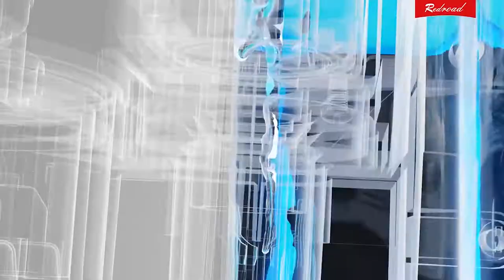Redroad G10 Self-cleaning Robot Vacuum Cleaner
Highlights
Self-cleaning Mopping
Free up your hands, without touching the dirty mop, this machine can automatically wash the mop, deep clean the ground, and let you start a new life of elegance.
Each scrubbing an area, it will return intelligently to the cleaning station cleaning the mop, and with each departure, the mop can be clean as new.
3000 times/min High-Frequency Vibrating Mopping
The reciprocating high-frequency vibration wiping the floor like a human hand can easily remove all kinds of stubborn stains.
The powerful motor brings surging suction, 4 cleaning modes to choose from, meets the needs of different scenarios, and the professional cleaning ability has evolved.
Electrolytic Water Sterilization
With just one click, tap water is electrolyzed into "sterilized water" with an effective sterilization rate of 99.9%, and no need to purchase sterilization products. No pollution, no pungent, safe and environmentally friendly, caring for the old and the young.
Mop Lifting
G10 supports automatic backwashing. During the backwashing process, the mop can be automatically lifted, so that the cleaned ground will not be mopped, and secondary pollution can be effectively avoided.
Carpet Identification, Carpet Pressurization
With the design to accurately identify the carpet, the mop can be lifted quickly without wetting the carpet, and the suction force is increased, effectively cleaning the carpet.
8 Infrared TOF Sensor for Obstacle Avoidance
Featuring 8 infrared TOF sensor configurations, it is well versed know how to avoid and clean obstacles. Early detection of obstacles, no damage to furniture.
LDS Laser Navigation
No fear of light effects, this sweeping robot has the functions of high-frequency acquisition, accurate map drawing, and quick recognition of every square of the home.